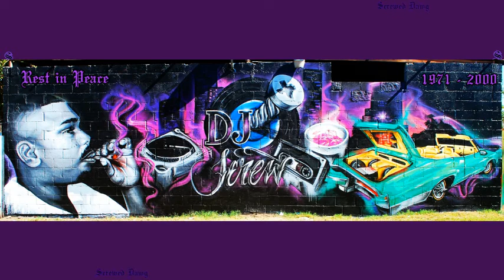DJ Screw - Thug Passion (2Pac) (Chopped & Screwed) 90s 🔩📼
DJ Screw thug passion